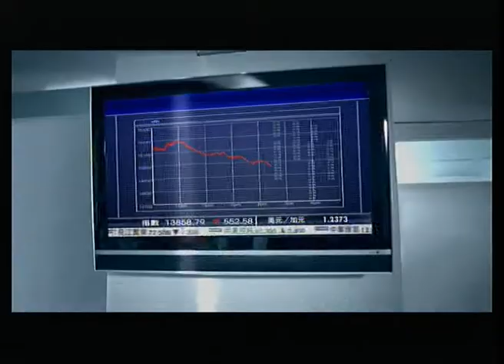Mannings Positive Energy Samsung TV Lucky Draw Bobby